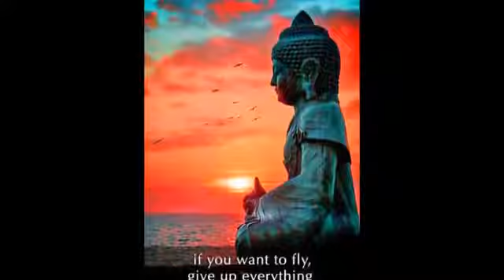புத்தர் வாழ்க்கை வரலாறு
Ambedkar about Buddha